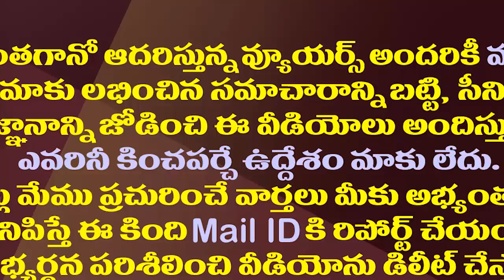విగ్గురాజా అంటూ అదిరిపోయే వార్నింగ్ ఇచ్చాడుగా| MP Nandigam Suresh Counter to Raghurama Krishna Raju